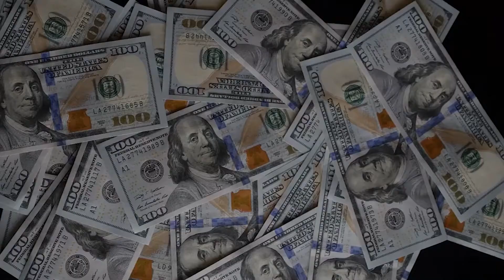Cool Pavement in San Antonio, TX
The City of San Antonio's Public Works Department, in conjunction with the City's Office of Sustainability and UTSA, is conducting a pavement experiment to find out how a pavement coating and sealant can effect the heat island effect within a neighborhood. The pavement will be monitored for a year throughout the various seasons to determine its viability and durability!